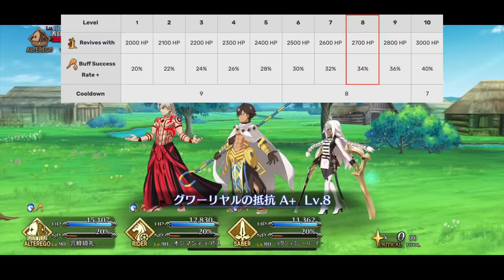"FGO Myth Busters" : Kirei Kotomine edition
This one is a bit short but contains a pretty common misconception as I still see people asking me about infinite guts.